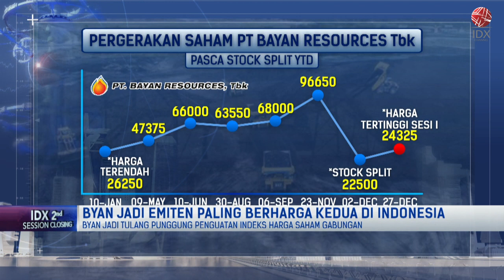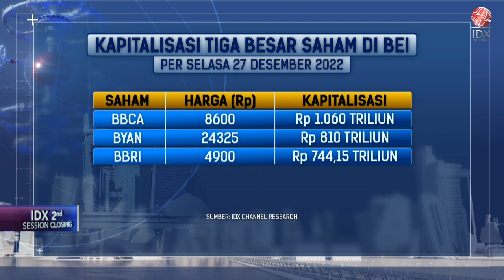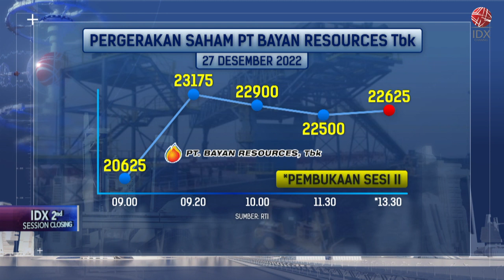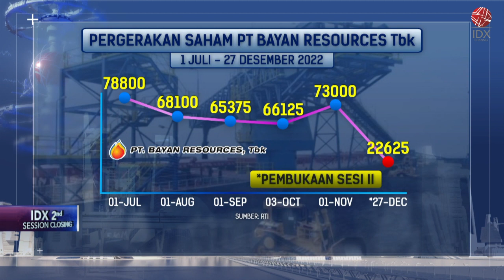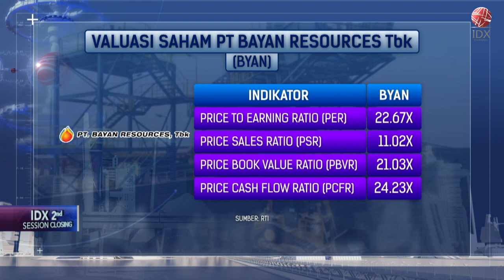BYAN Jadi Emiten Paling Berharga Kedua di Indonesia | 2ND SESSION CLOSING 27/12/2022